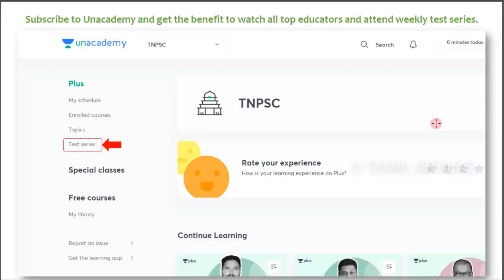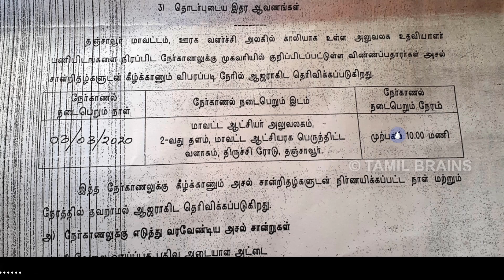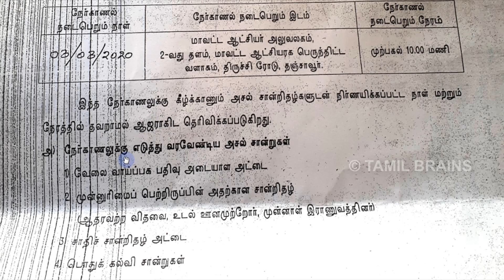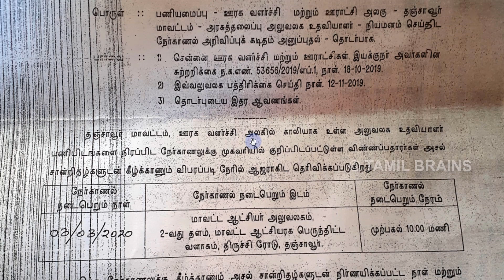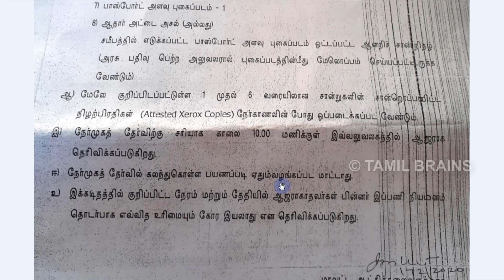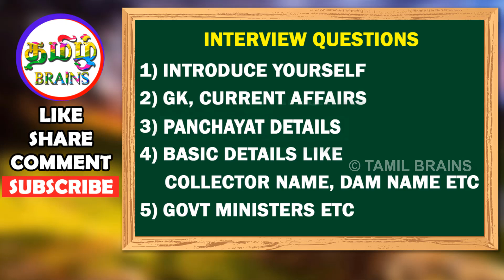30+ மாவட்ட வாரியாக தமிழ்நாடு அரசு ஊரக வளர்ச்சி துறை வேலைக்கான INTERVIEW வந்தாச்சு | TAMIL BRAINS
30+ மாவட்ட வாரியாக தமிழ்நாடு அரசு ஊரக வளர்ச்சி துறை வேலைக்கான INTERVIEW வந்தாச்சு | தமிழில் எழுத படிக்கத் தெரிந்தால் போதும் தமிழக அரசு வேலை | TNRD - VILLAGE PANCHAYAT SECRETARY JOBS 2020 | தமிழ்நாடு ஊராட்சி செயலாளர் பணி | TNRD - TAMIL NADU VILLAGE PANCHAYAT SECRETARY JOBS 2020 |PERMANENT GOVERNMENT JOBS | TAMIL BRAINS

TAMIL BRAINS

உங்களிடம் இருந்து வரும் ஆதரவு தான் இந்த சேனலை வெற்றி பெற செய்யும்..tnrd jobs,tnrd recruitment 2020,tnrd recruitment,ஊராட்சி செயலர் நேர்காணல்,
tnrd interview letter,கிராம ஊராட்சி செயலர்,tnrd interview tips,
tn govt interview,32 district jobs,tnrd interview call letter,கிராம ஊராட்சி செயலர் வேலைவாய்ப்பு,tnrd notification,கிராம ஊரக மற்றும் ஊராட்சி துறை வேலைவாய்ப்பு, நேரடி பணி நியமனம்,direct interview jobs,tnrd jobs,